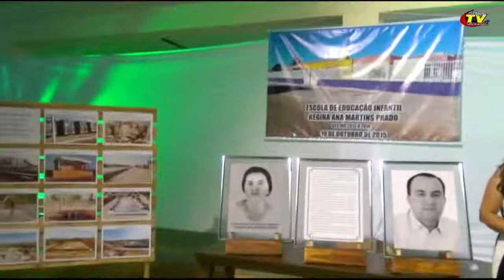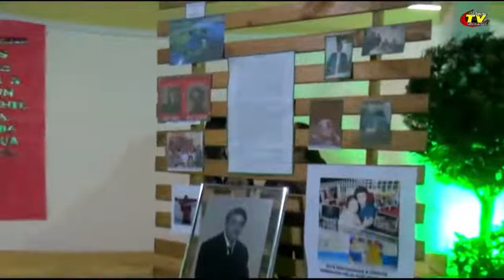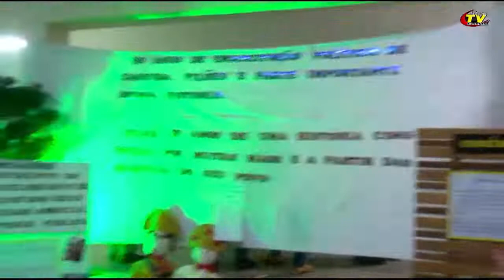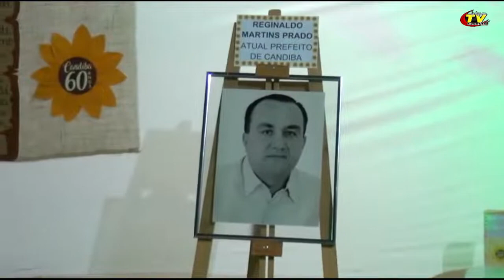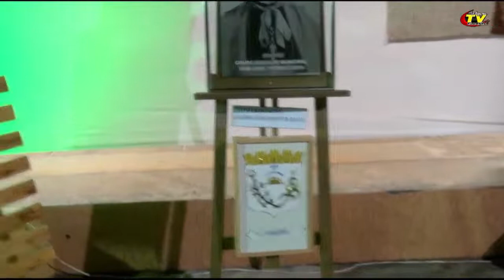Abertura do São João do colégio Dom Jose